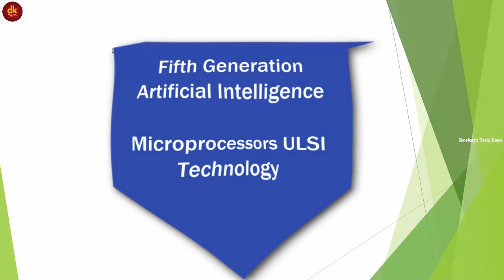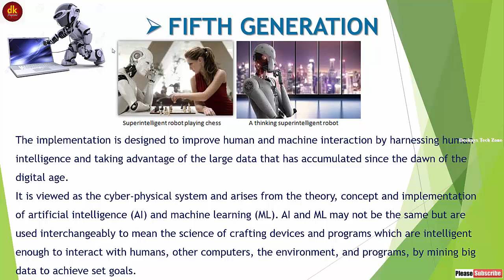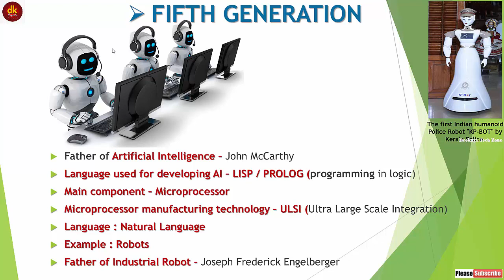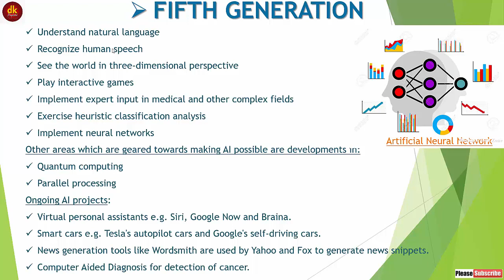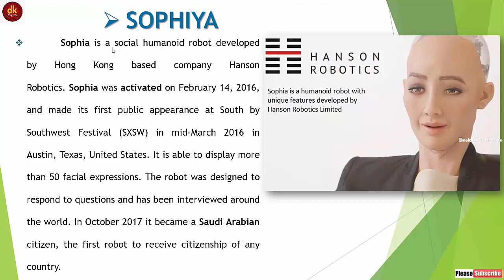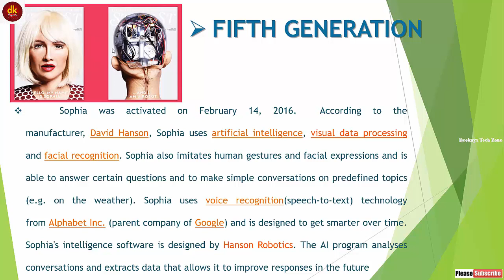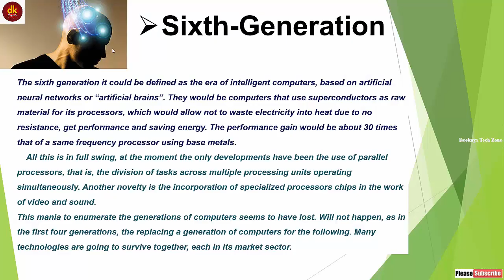Classifications of Computer - Part 6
For Tutorials, Musics & Entertainments.

Classifications of Computer in Malayalam
Fifth Generation
Artificial Intelligence
Used Component -Microprocessor - ULSI